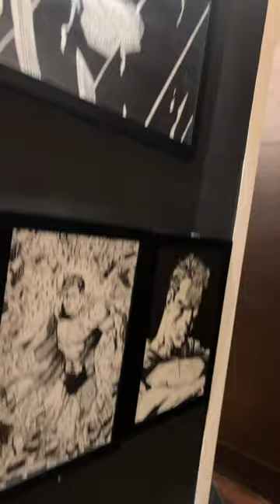Art By Hiya Dasari